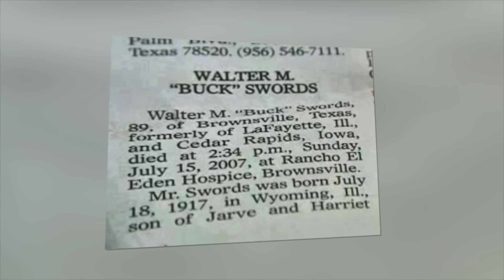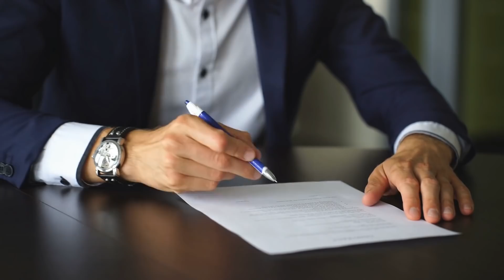Дед которого все "ненавидели" красиво отблагодарил ОФИЦИАНТКУ...Оставил $50 тыс.чаевых, машину и ДОМ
Наверное, многие из нас слышали слова: «относись к людям так, как хочешь, чтобы относились к тебе».
Это отличное правило, которое всегда срабатывает.
Оно является вроде бумеранга, который в свое время вернется...

Поддержите подпиской... )